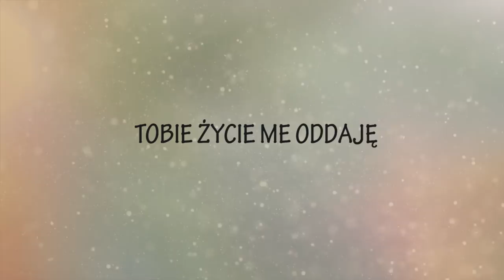Oaza Błotnica - Jesteś moim Panem (Official Lyric Video)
Oaza Błotnica - Jesteś moim Panem
tekst: Koinonia Jan Chrzciciel Oaza Błotnica
muzyka: Koinonia Jan Chrzciciel Oaza Błotnica
obraz: przy producji wideo pomógł nam Jakub Rutkowski